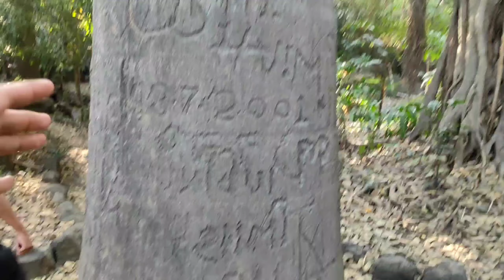Osho Ashram Koregoan Park Pune | S*x Guru Osho Garden 🍆🍑💦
The Osho Teerth Park of Pune is spread over 12 acres behind the Osho ashram. The Osho Ashram foundation takes care of the park. It is a one-of-kind Japanese Zen garden with a unique layout, cosily tucked in the quiet bylanes of Koregaon Park.

You can see some beautifully manicured marble slabs placed beneath the huge trees to meditate in the fresh air. These handpicked trees were specially brought from Vadodara, Bangalore, and Kolkata. Several cute Buddha statues are practising meditation at several places to boost you.

The park is divided into two parts, and each has an endearing charm. It is one of the most attractive tourist spots in Pune.

The Osho Teerth Park of Pune was initially a barren land with a filthy water body. In 1989, the Osho Ashram took over the place and called the Japanese environment forum, Shunyo Foundation, to convert it into the park it is today. The entire place was specially designed by their landscape artist- Nihar.

He raised the barricades to keep the cattle off the field and placed iron grills to catch any garbage thrown near the water body. Nihar used natural methods to keep the pollutants away from the water body by planting hyacinth plants and putting in fishes like 'Gambusia' and 'Silver crap' to eat the mosquitoes.

Furthermore, about 50,000 truckloads of soil were dumped to make hill like designs and level the land in the park. He placed huge rocks cut to give the desired shape and size.

Pune's climate added to the vegetation, and this barren land turned out to be a beautiful park for providing a rejuvenating experience to its visitors.